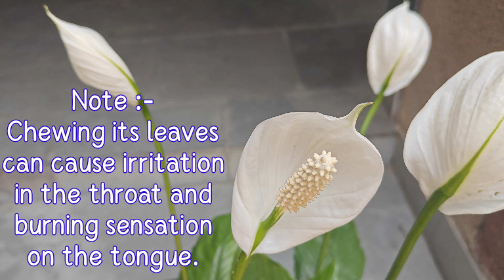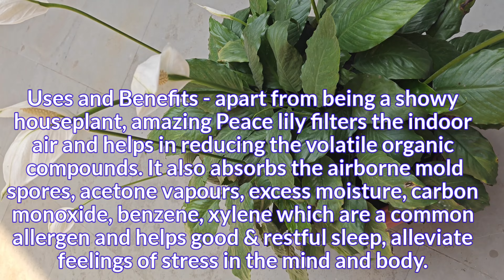Indoor, outdoor Oxygen giving Plant, Peace lily, शांति लिली, Spathiphyllum sp. Araceae.